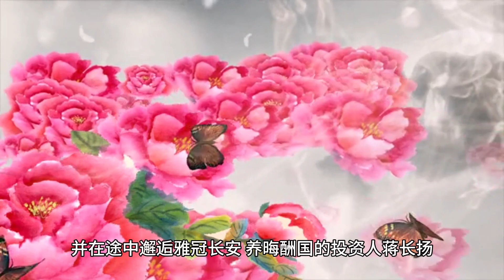Yang Zi's national beauty and youthful transition is coming to Shandong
Are you looking for the latest news about Yang Zi in the cast of "National Color Fang Hua"?

Yang Zi's cast in "National Color Fang Hua" transferred to Shandong for filming on April 3, 2024, and this news is undoubtedly good news for Yang Zi's fans who love Yang Zi, who have a chance to see Yang Zi's on-set filming in Shandong.

National Color Fanghua is a costume drama produced by Huacei Film and Television, directed by Ding Ziguang and starring Yang Zi and Li Xian in the lead roles. The drama is adapted from the novel of the same name by Yi Qianzhong, a writer from the starting point of reading under the ReadWrite Group. With peony as the lead, it tells the story of He Weifang, a flower craftsman who specializes in cultivating peonies, who breaks free from adversity and travels around the world, and eventually achieves the goal of helping the people to save the world and the whole world, and meets Yaguan on the way. On the way, she encounters Jiang Changyang, an investor who is good at cultivating peonies in Chang'an, and joins hands to write a legend of the prosperous Tang Dynasty.

As for Yang Zi's specific shooting schedule and location in Shandong, you may need to pay further attention to the official information from the crew or relevant media reports. For fans who love Yang Zi, this is undoubtedly a long-awaited good news, they can see Yang Zi's live shooting in Shandong and feel her acting skills and charm. At the same time, they are also looking forward to the early completion of the filming of the drama "National Color Fang Hua" to meet the audience.